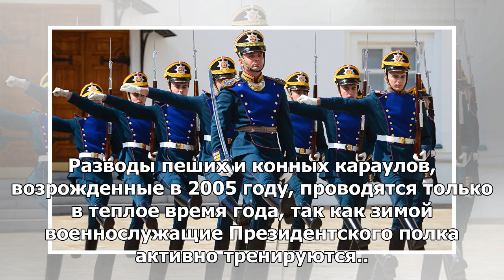Президентский полк проведет в субботу два развода караулов